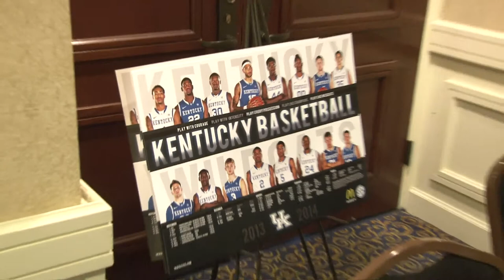Jeff Sheppard - Toyota Buyout Seminar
Former UK basketball star Jeff Sheppard is the featured speaker at Family Wealth Group's Toyota Buyout event on November 16, 2013.